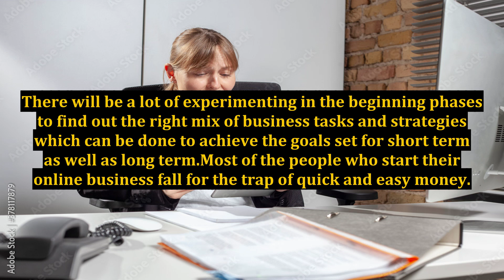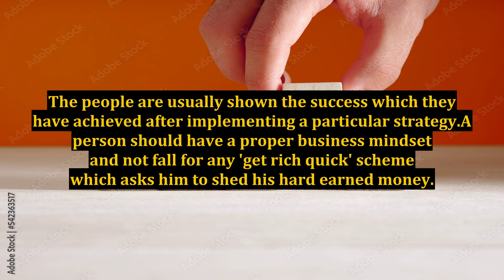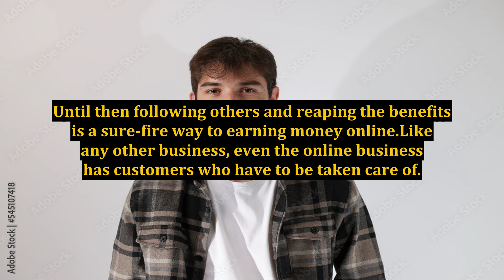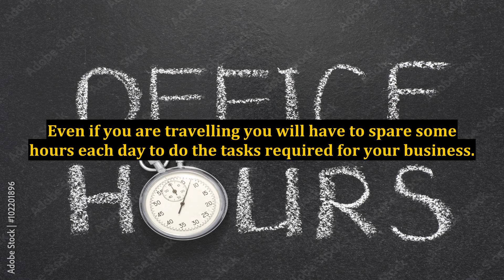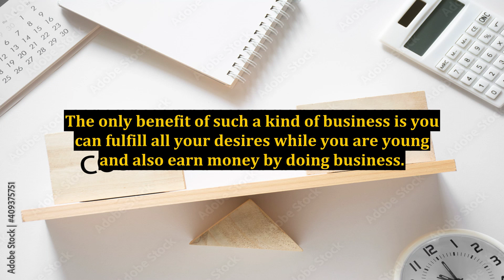The Right Mindset For Owning An Online Business